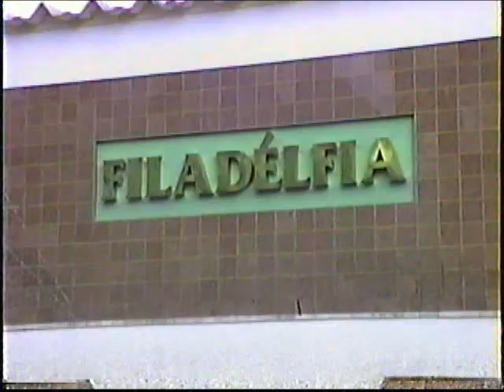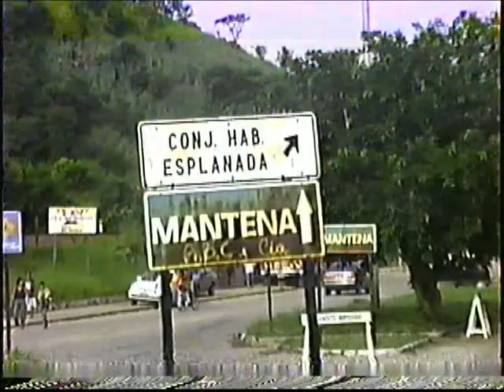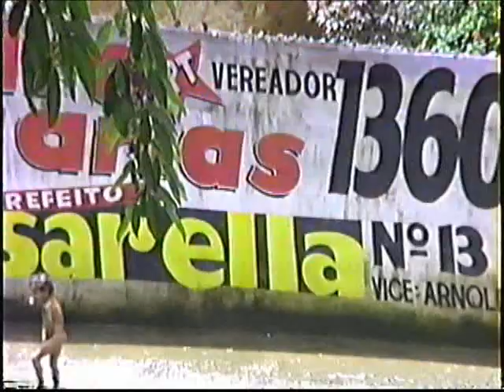Governador Valadares (MG) - Enchente 05 01 1997